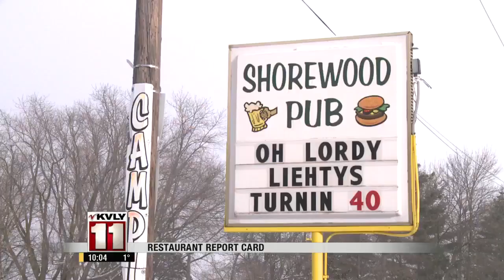Restaurant Report Card: We pay some Detroit Lakes eateries a visit